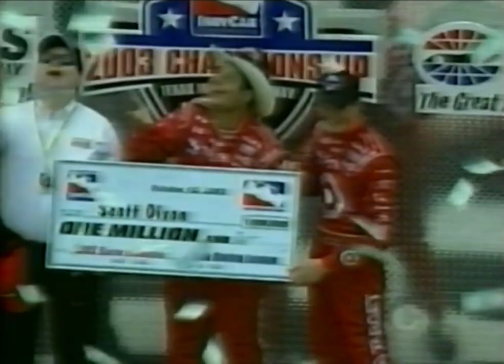Shaun Summerfield talks with Scott Dixon | 2006